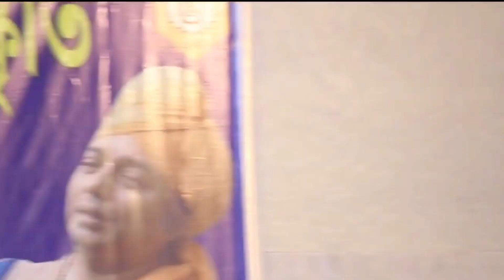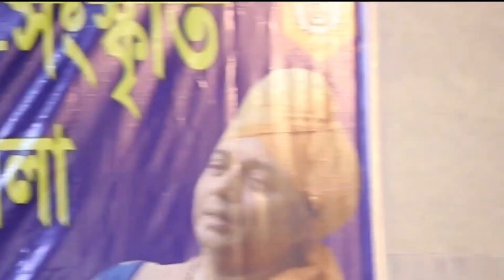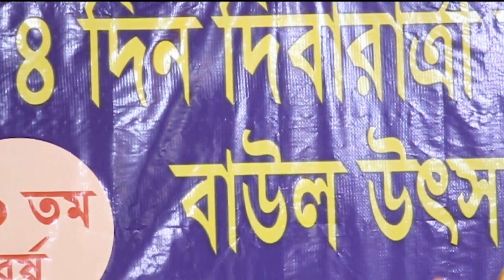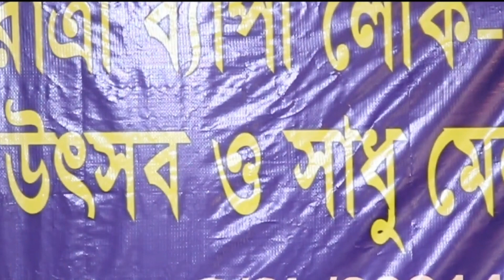তিলেক দাড়াও মা'য়রে দেখি ।। কৌশিক অধিকারী ।। বাউল গান ।। Kaushik Adhikari ।।